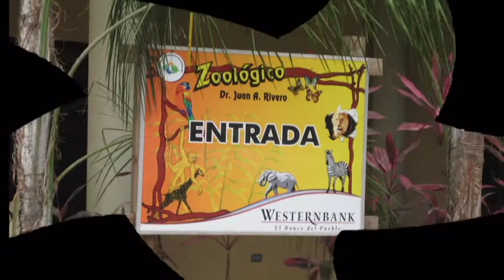Zoologico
Zoologico de Mayaguez de PR vista